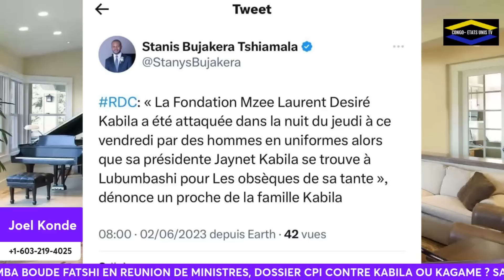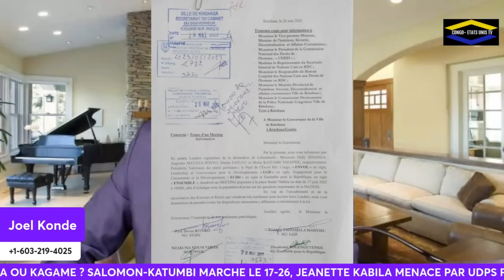FELIX TSHILOMBO FAIT APPEL AU PROCUREUR DE LA CPI POUR INTIMIDER JOSEPH KABILA ET FCC (2 MANDATS)